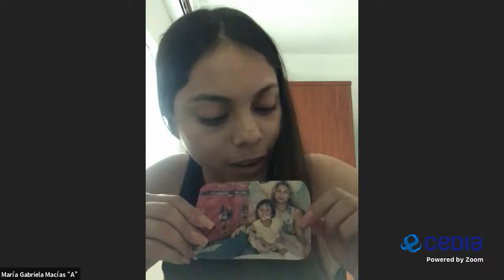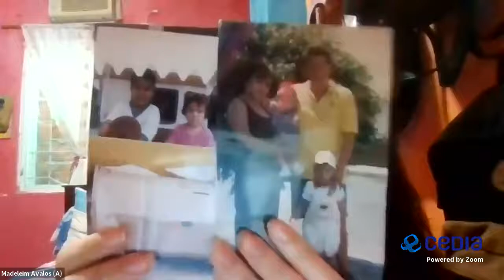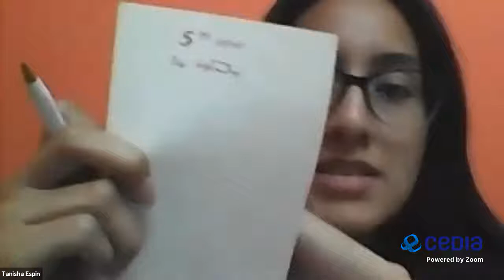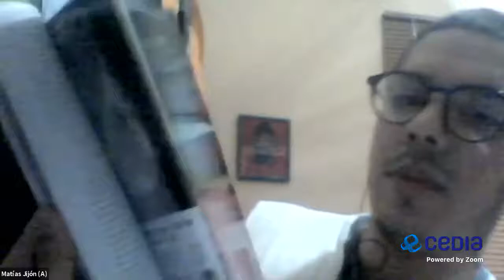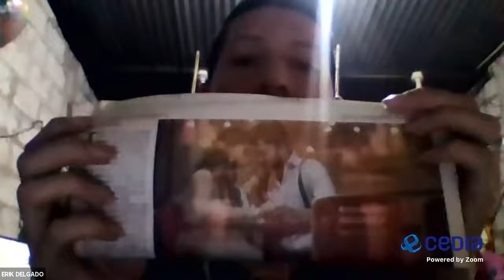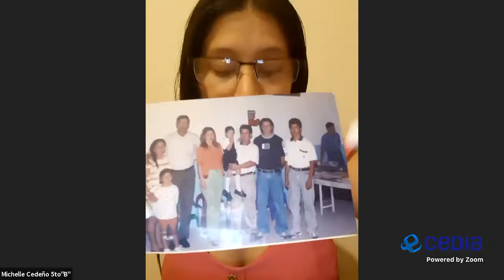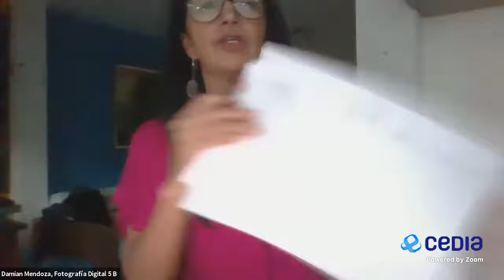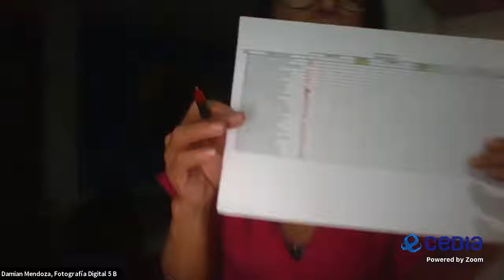5A FOTOGRAFIA DIGITAL , FACCO, ULEAM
Evaluando exposiciones